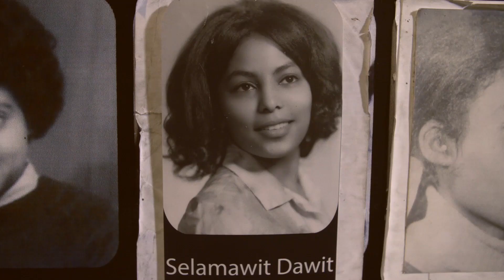Finding Sally - Official Trailer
Catbird Films presents in association with Documentary Channel and Cinema Politica: "Finding Sally", a film by Tamara Mariam Dawit.
Four decades after Sally’s disappearance, Tamara Dawit pieces together the mysterious life of her aunt Sally. She revisits the Ethiopian Revolution and the terrible massacre that followed, which resulted in nearly every Ethiopian family losing a loved one. Her quest leads her to question notions of belonging, personal convictions and political ideals at a time when Ethiopia is going through important political changes once again.